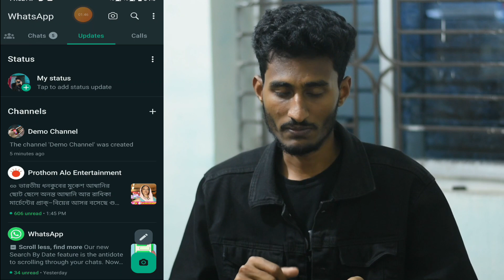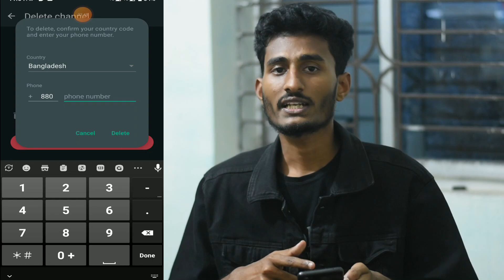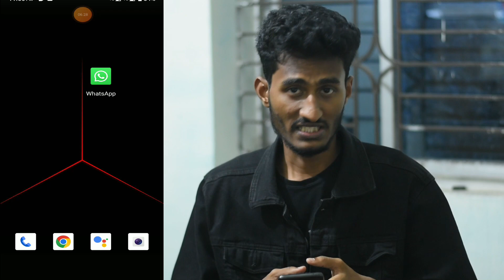how to delete whatsapp channel bangla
I have shown how to delete whatsapp channel

Deleting a WhatsApp Channel: If you've created a WhatsApp channel but now wish to remove it, this video is for you. Learn the step-by-step process to effectively delete a WhatsApp channel. Whether you're transitioning to a new platform or simply no longer require the channel, follow along to ensure it's done correctly. Say goodbye to your WhatsApp channel hassle-free with our easy-to-follow guide.